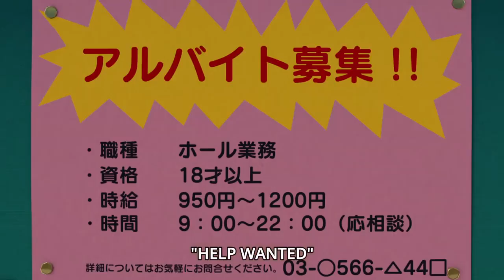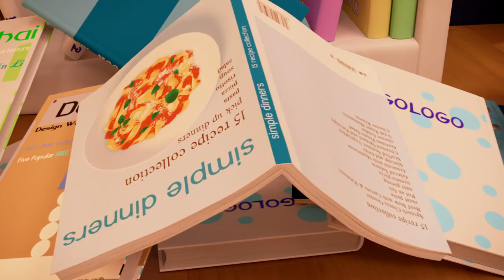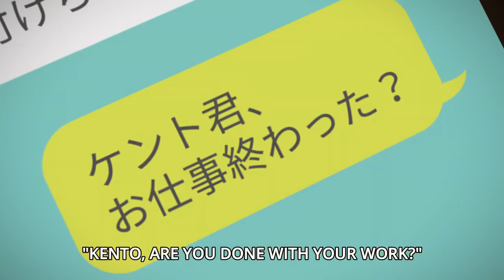Sweet Pet Chi Episode 31 Yohei Runs Away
Chi is a sweet playful kitten who's always full of energy. She lives with the loving Yamada family.